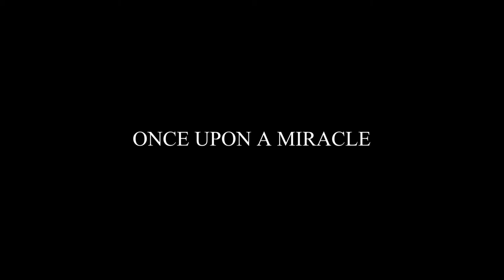The Trailer (Once Upon a Miracle) TSP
A must see Production
Touch Screens Production Movie Trailer
Once Upon a Miracle
Stay Tune for for release date...